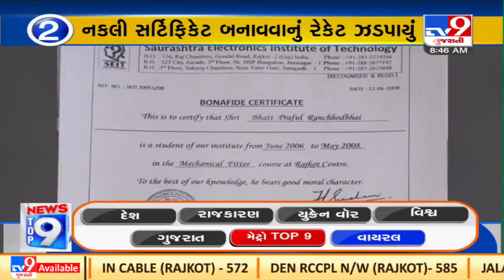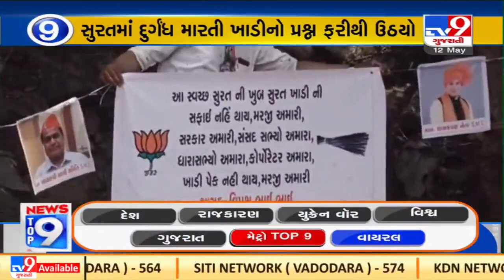Top 9 Metro Cities News Update |12-05-2022 |TV9GujaratiNews